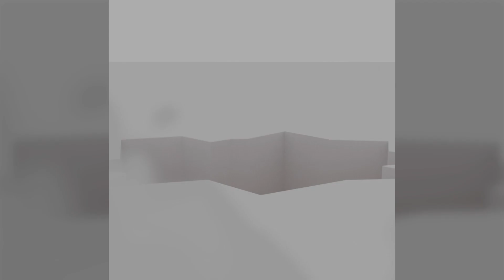[트니프렌즈] 새롭게 바뀐 트니프렌즈를 소개합니다!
트니트니 대표 캐릭터 트니프렌즈가 새롭게 바뀌었어요!
세상에서 가장 힘세고 튼튼한 친구들이 되고 싶은 트니프렌즈!

베니처럼 튼튼해지고 싶지만 아직은 말랑한 친구, "리보".
노는 게 제일 좋은 말썽꾸러기, "키키".
브레인을 맡고있지만 신체능력은 머리만큼 따라주지 않는 "치코".
귀차니즘의 대명사, 하지만 뭐든 곧잘 해내는 "라노".
말랑해 보이는 "째리"지만... 잘못 건드리면 무시무시한 일이 벌어질 거에요!

▶ 트니프렌즈 SNS를 팔로우하고 다양한 소식과 이벤트를 만나보세요